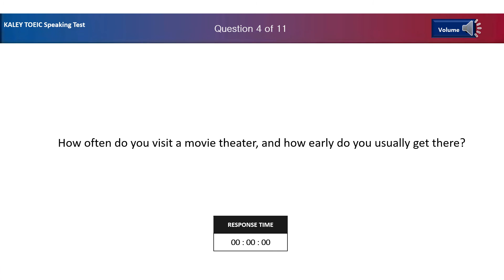토익스피킹 파트3 15초답변 모의고사 질문1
파트 3 모의고사 형식으로 만든 질문으로
before, ago 확실히 잡자